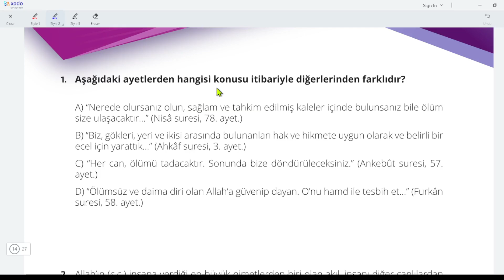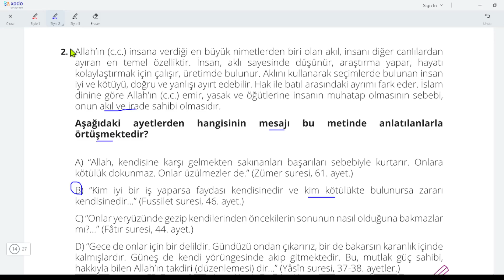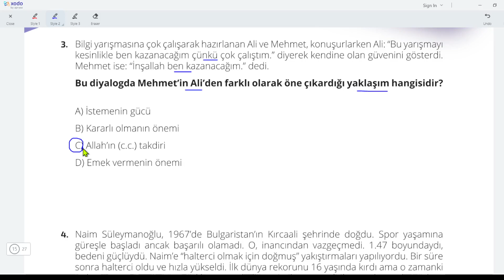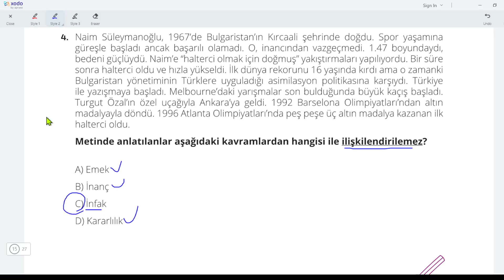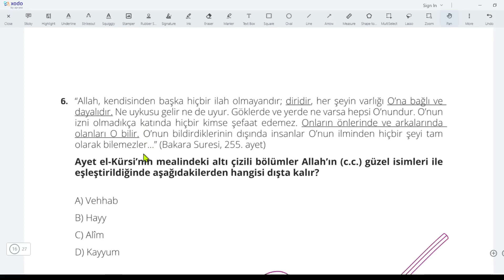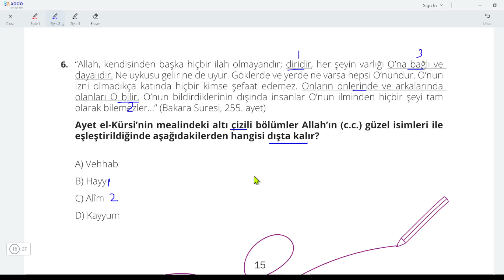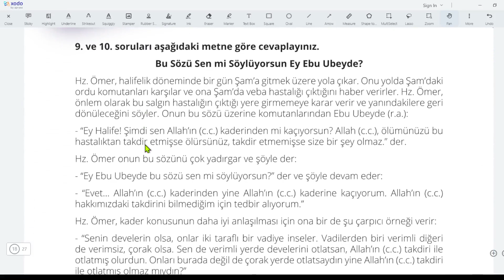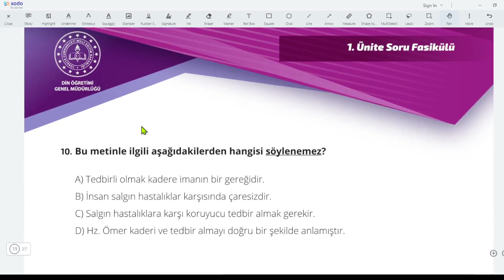LGS Din Kültürü 1.Ünite 4.Test